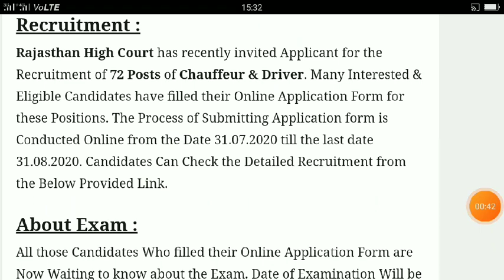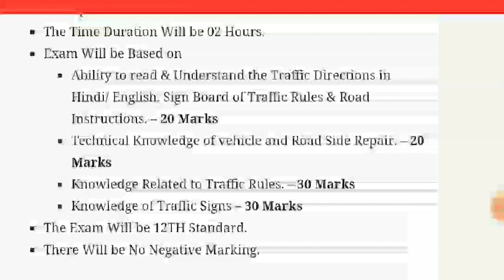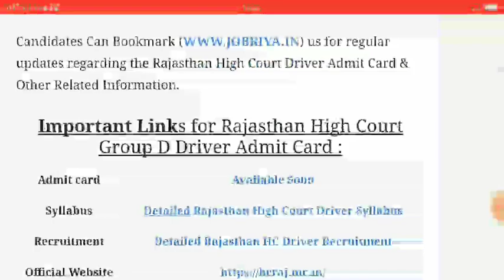Rajasthan high court driver admit card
Rajasthan driver admit card